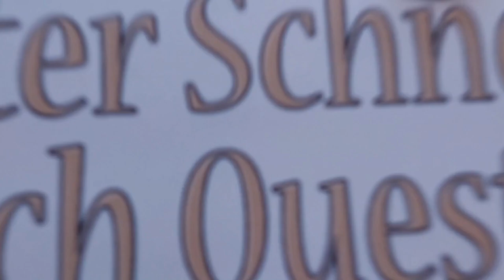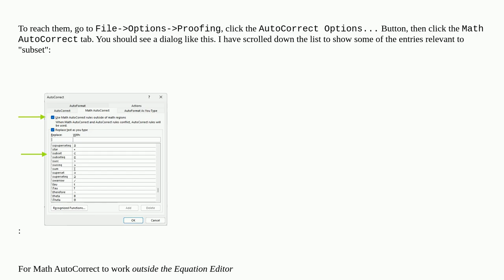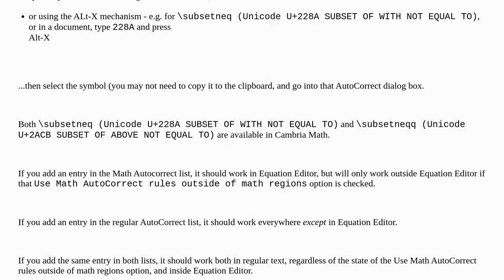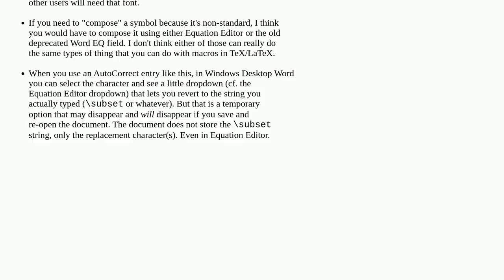Insert proper subset symbol in microsoft word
A special thanks goes out to the community

  microsoft-word symbols